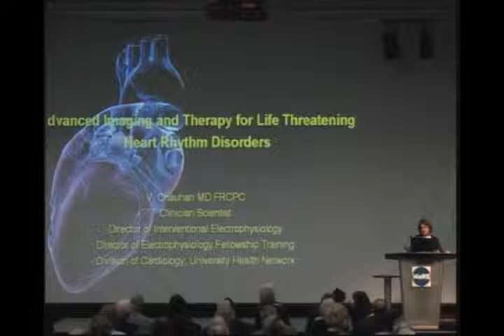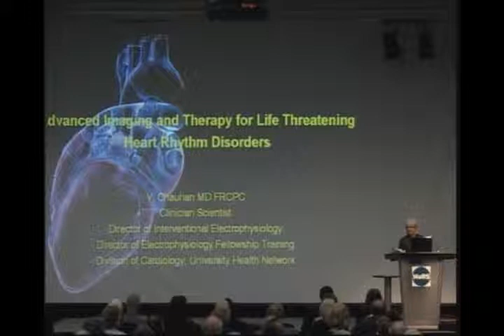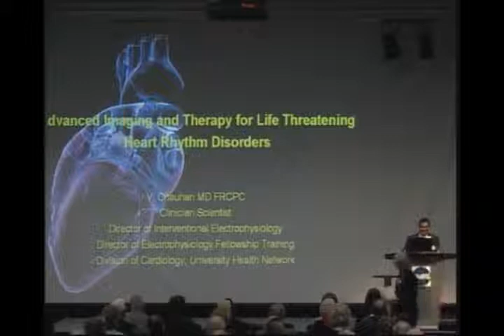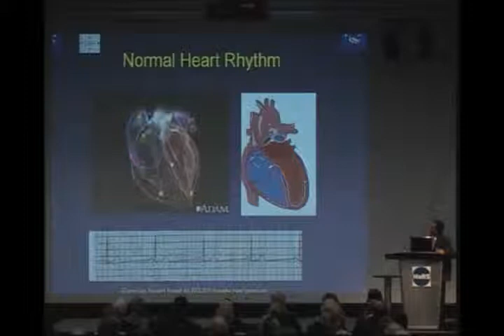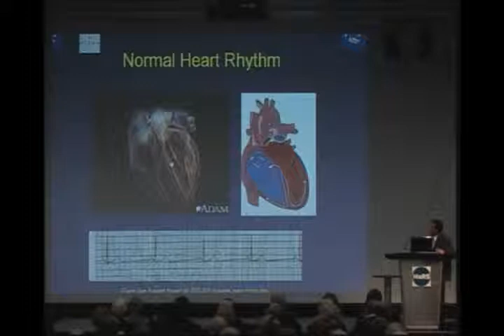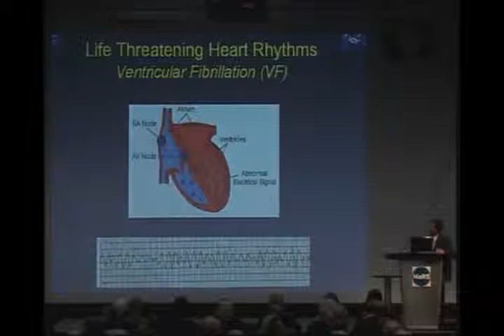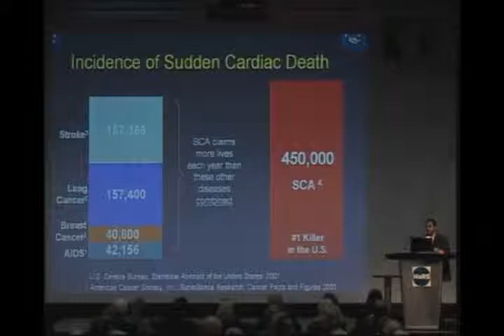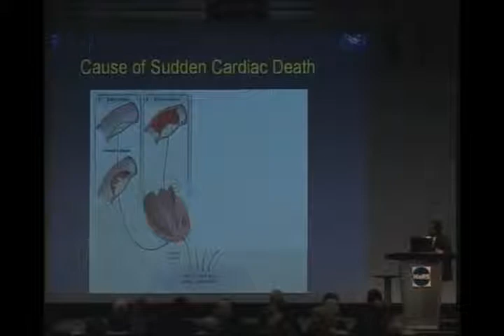Behind the Scenes - Dr. Vijay Chauhan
Advanced Imaging & Therapy for
Life Threatening Heart Rhythm Disorders

Dr. Vijay Chauhan
Clinician Scientist and Director of Interventional Electrophysiology
Toronto General Hospital